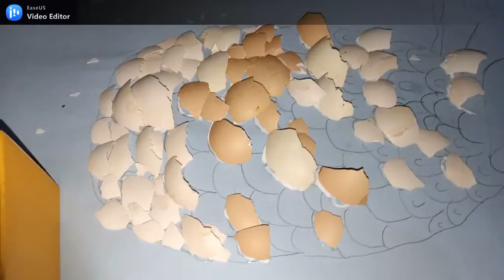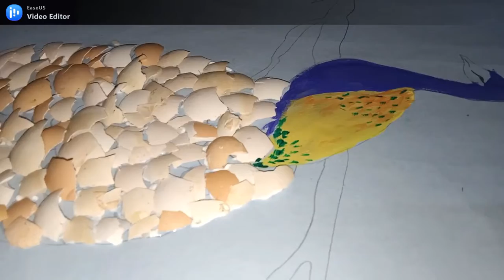Making of peacock craft using egg shell and acrylic paint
This video guides you to make a wall hand made craft using egg shell and acrylic paint. Egg shell pieces are used and painted to form a beautiful peacock..
helensinfo